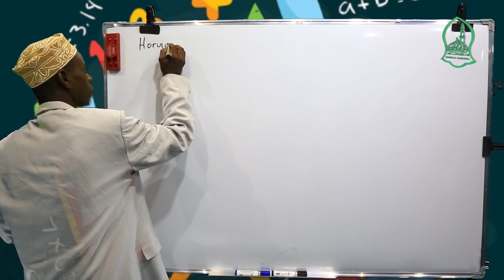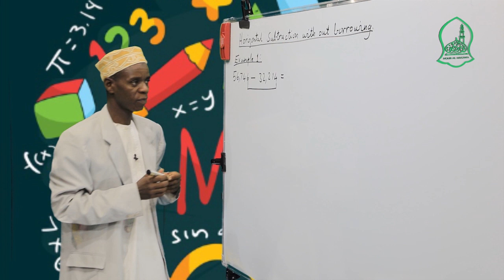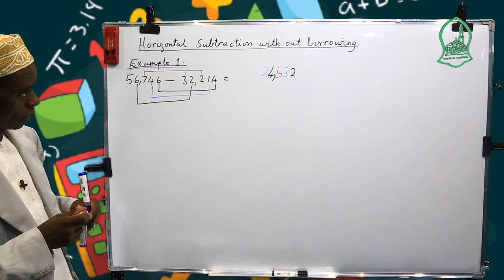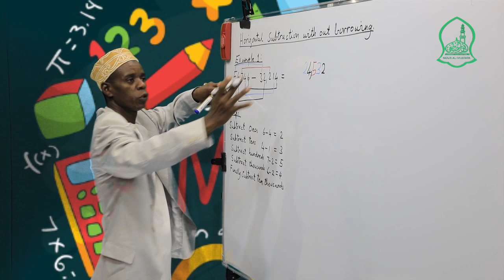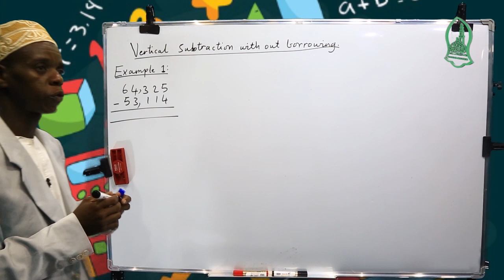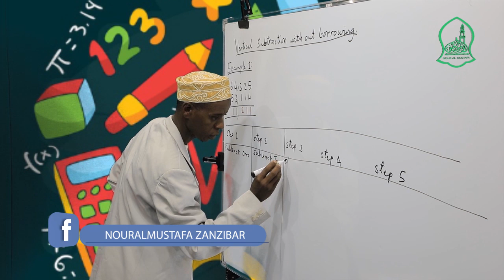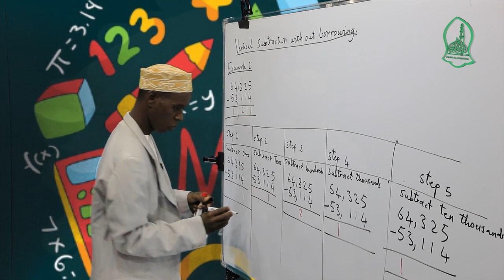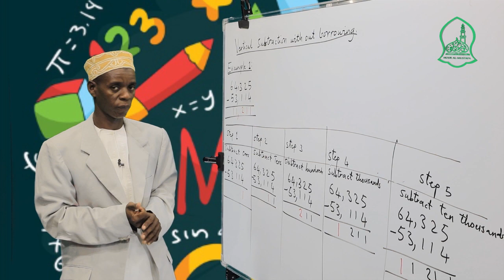MASOMO YA ZIADA : LEVEL - DARASA LA NNE (4). SOMO - HISABATI. MADA : SUBTRACTION NO 01